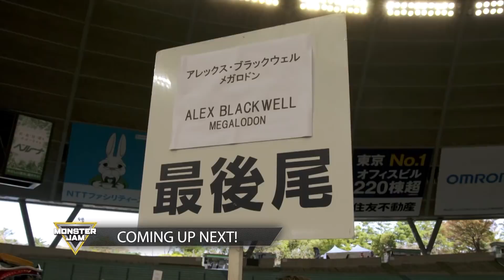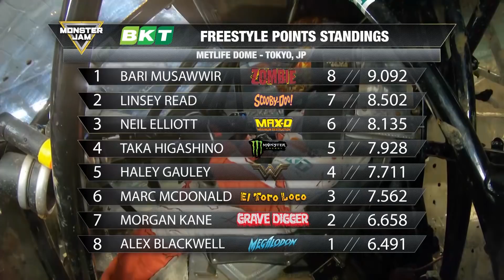Monster Jam REWIND | 2019 | MetLife Dome | Tokyo, Japan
Watch this awesome Monster Jam Rewind back in 2019 from Tokyo, Japan!